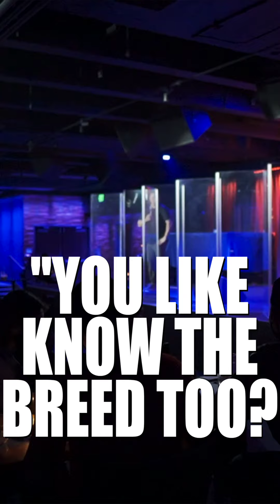THIS MAN LOVES HIS DOGS!!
Comedian Tumua Tuinei has a fun time with his local crowd!